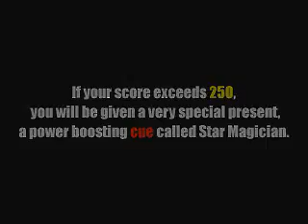pool trics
cool pool trics